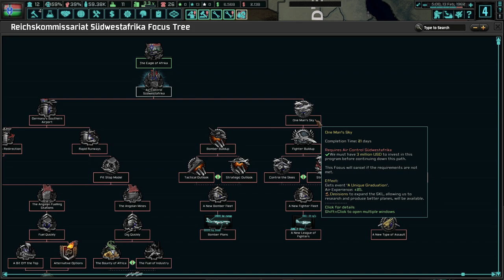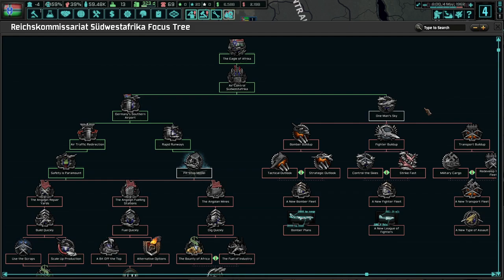Wolfgang Schenck Soars Like An Eagle! Hoi4 - TNO: Last Days Of Europe, RK Südwestafrika #1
Wolfgang Schenk is a man who hates his bueauracratic, administrative role. He is a man of refinement; a man who desires to continuing flying forevermore. However, Germania has other ideas for him, so let's hope he can continue to keep his position to fly!